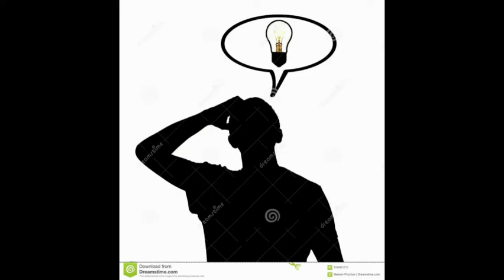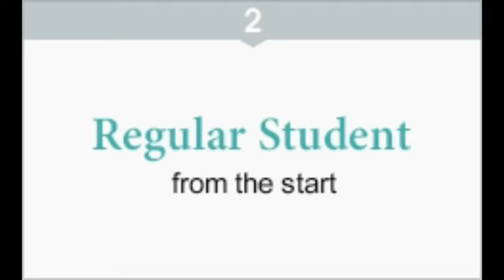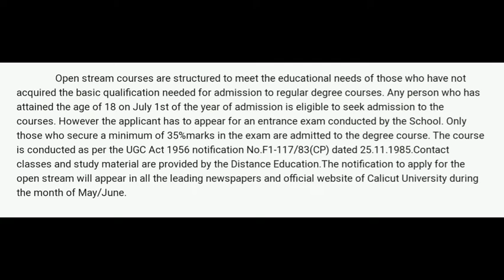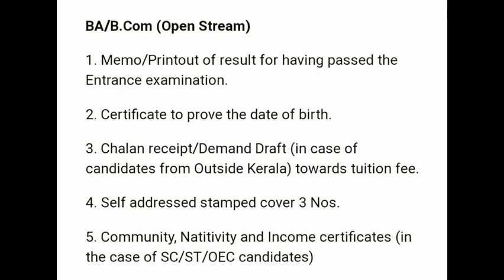SSLC - +2 ഇല്ലാതെ ഡിഗ്രി എടുക്കാം കാലിക്കറ്റ്‌ യൂണിവേഴ്സിറ്റി DEGREE WITHOUT SSLC AND PLUS TWO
SSLC  -  +2 ഇല്ലാതെ ഡിഗ്രി എടുക്കാം
കാലിക്കറ്റ്‌ യൂണിവേഴ്സിറ്റി